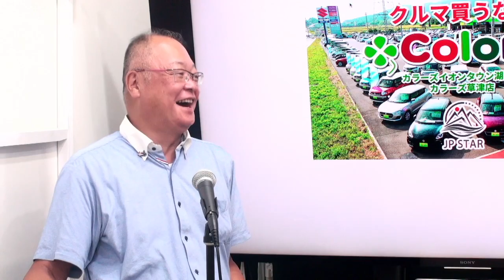コモさん＆タモさん 電話番号覚えていますか？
天神橋筋商店街 天六 てんコモリスタジオでのおっさんの雑談。

少し秋めいてきたねという話から、虫の話になり、電話番号を覚えなくなったねという話になり、陰陽師の話になり、、、

いつものようにラグビーボールの如く、話は転々としていきます。

お時間のある時にどうぞ。

出演：子守康範　黒田有（メッセンジャー）